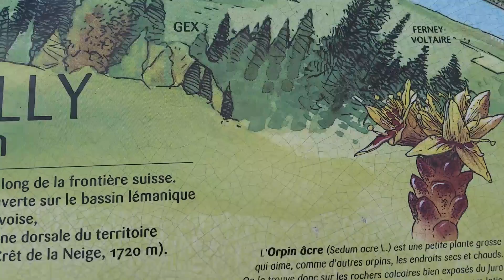Mini-Vlog - WE du 19/05/2018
Pardon du retard pour ce vlog :D ... je me suis rappelé que je l'avais tourné xD ... et j'ai pensé à la miniature xD ...

J'étais donc pas loin de Genève, côté français, chez des amis, et j'ai rapporté quelques images.J'ai fait l'aller-retour avec Flixbus, et c'est pas mal du tout. Je le referai sans hésiter :D

J'ai eu l'occasion de me procurer pas mal de chocolat Suisse... et j'ai quasi tout redistribué. Prochain coup, tout pour moi krkrkrkr :P !

Bisous!

Vidéo tournée avec: Samsung Galaxy Note 4